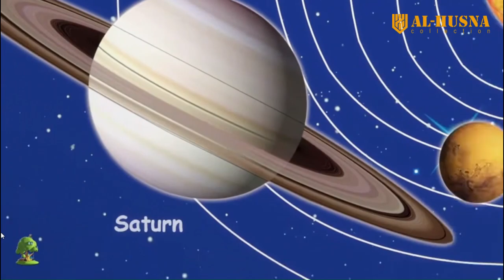MUROTAL ANAK-ANAK JUZ AMMA ANIMASI II SURAH AN NABA - SURAH AL BALAD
Assalamu'alaikum Ayah/Bunda…
Video murotal animasi ini dibuat supaya menarik perhatian anak-anak yang dengan begitu akan memusatkan pendengarannya juga secara totalitas. Maka hal itu menjadi kesempatan ayah/bunda untuk mendidik dan setidaknya melatih telinga mereka agar tidak asing lagi pada bacaan al-qur'an yang insya Allah bertambah pula kemudahan mereka saat sudah mulai belajar mengaji.

Berikut segmen-segmen persuratnya ;
00:00  Q.S An-Naba
04:01  Q.S An-Nazi'at
07:45  Q.S 'Abasa
10:55  Q.S At-Takwir
13:12  Q.S Al-Infithor
15:03  Q.S Al-Muthoffifin
19:20  Q.S Al-Insyiqoq
21:42  Q.S Al-Buruj
24:00  Q.S At-Thoriq
25:20  Q.S Al-A'la
26:25  Q.S Al-Ghosyiyah
28:35  Q.S Al-Fajr
31:30  Q.S Al-Balad

Semoga  video ini bermanfaat untuk ayah/bunda yang mendampingi anak-anak menjadi hafizh-hafidzah. Wassalamu'alaikum wr.wb

Quran alhusna
quranalhusna